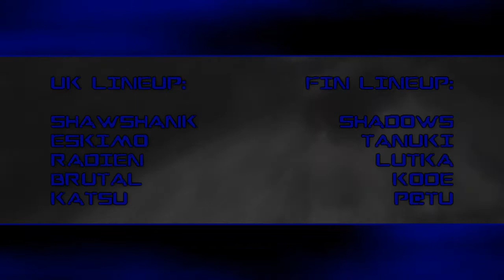MOHAA - NationsCup XIII - UK vs FIN (katsu)